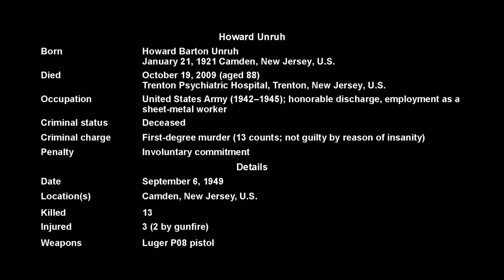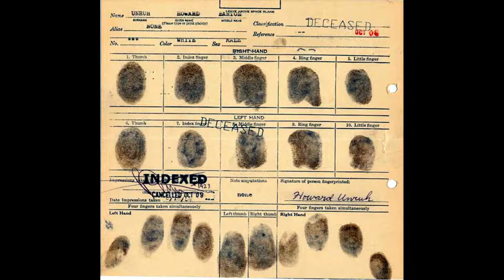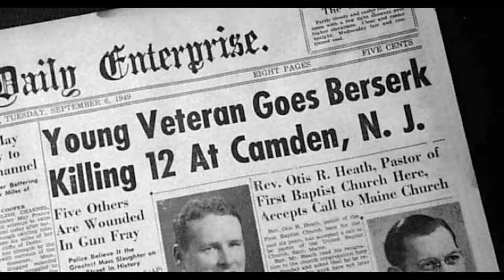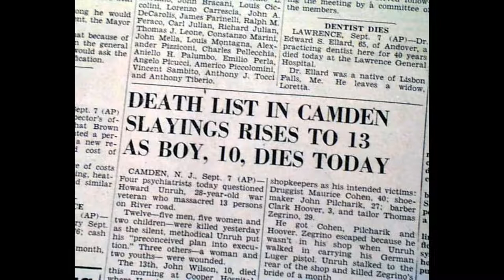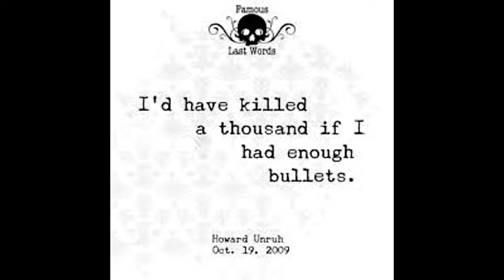Howard Unruh : The Walk of Death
Howard Barton Unruh  was an first American mass murderer who shot and killed thirteen people during a twelve-minute walk through his neighborhood in Camden, New Jersey, United States, on September 6, 1949, when he was 28 years old. The incident became known as the "Walk of Death." Unruh was found to be criminally insane and died in 2009 after a lengthy illness at the age of 88 following sixty years of confinement.